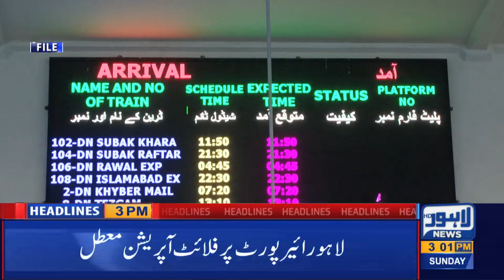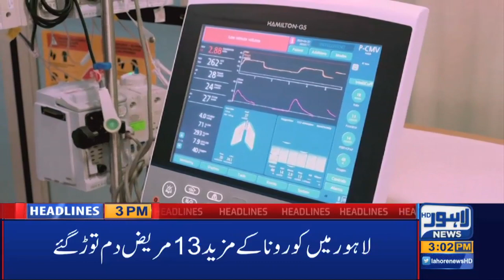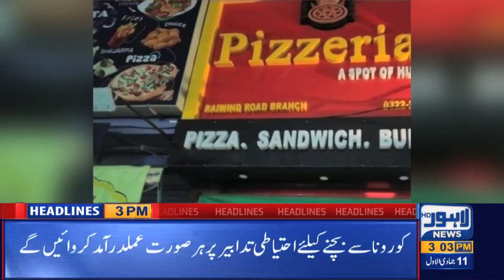Lahore News HD | 03 PM Headlines | 27 Dec 2020